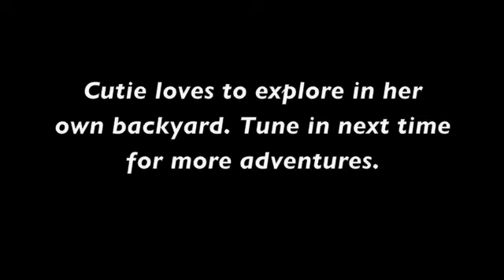Cutie Goes Ghost Hunting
Join Cutie as she takes a day trip adventure to explore Riverside's historic Mission Inn, where she enjoys the old world atmosphere while keeping one eye peeled for ghosts.